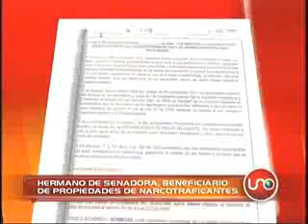Hermano de Senadora beneficiario de propiedades de narcotraficantes